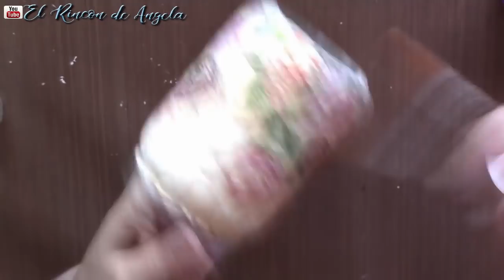2 Ideas para reciclar botes con cascara de huevo 🔥Diy manualidades y decoupage🔥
2 Ideas para reciclar botes con cascara de huevo Diy manualidades y decoupage
MANUALIDADES**

C/Leon,3(POLIGONO IND.
Cabo Calleja
Fuenlabrada (MADRID), ES 28947